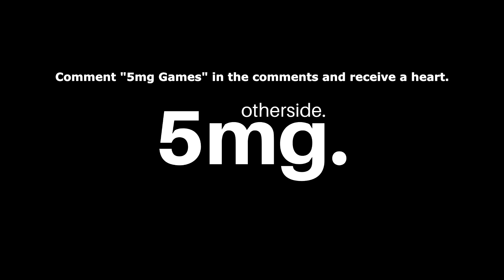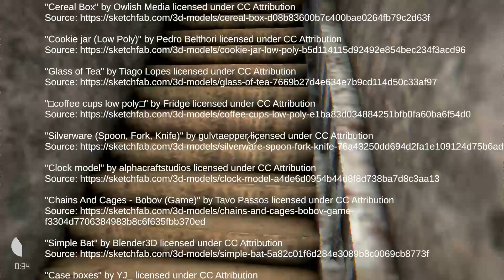PSX Horror Game About A Strange Mystery Of A Dog And A Family. - The Dog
The Dog is a first-person horror game developed by shipscaptain where you play as a father who, during a meal with his family, notices that his dog is agitated. However, you continue your routine until you decide to look at your dog.